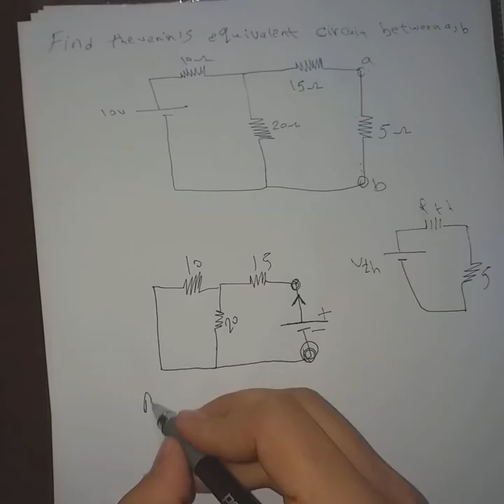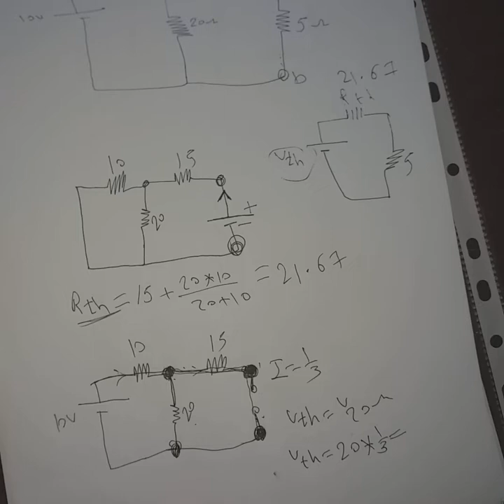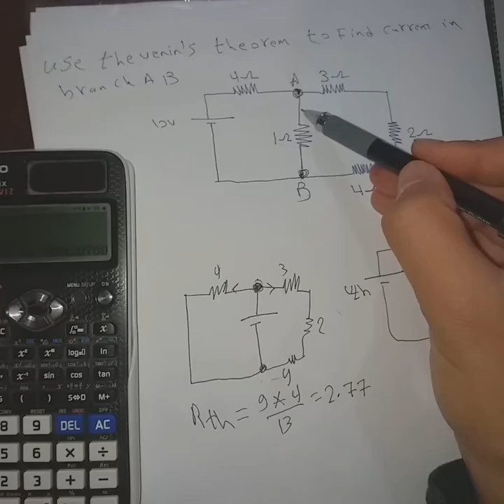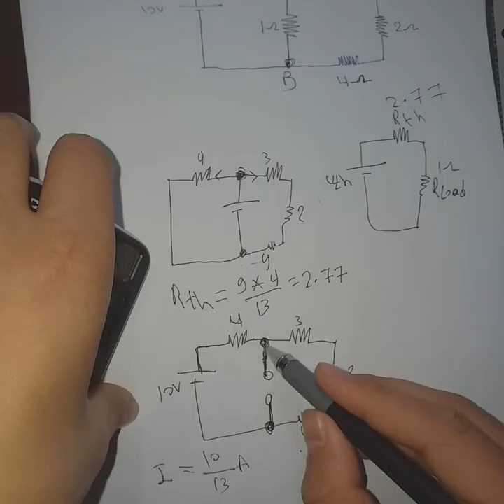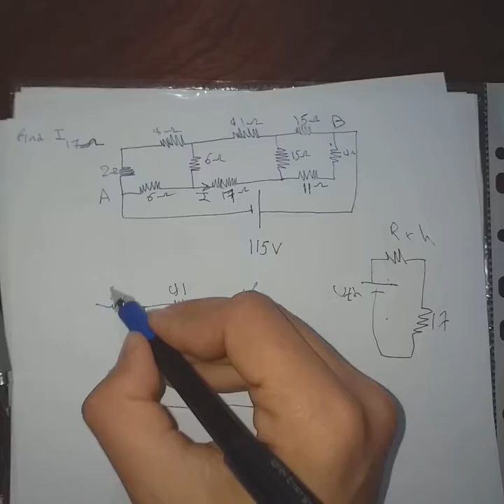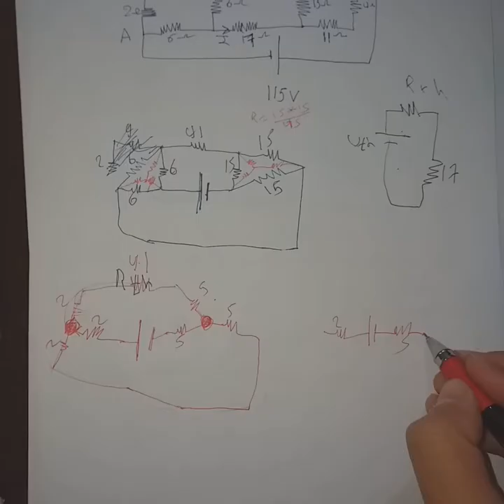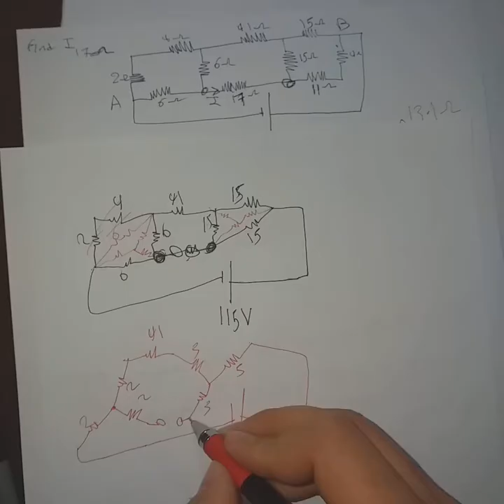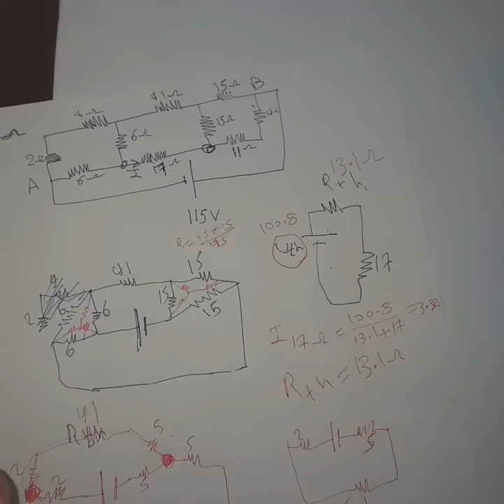شرح نظرية ثفنن thevenin's theorem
شرح وافي لنظرية thevenin